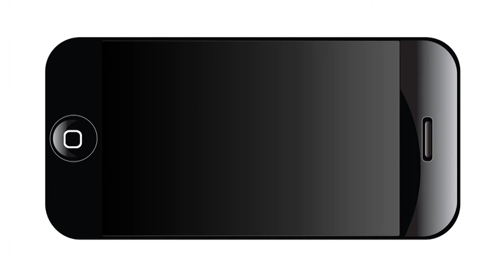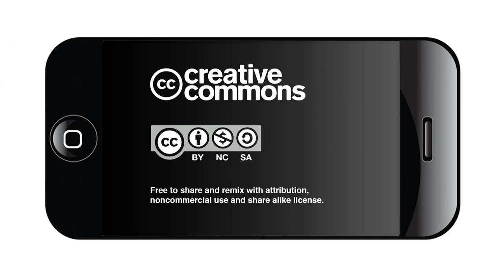D5 and D8 Council Forum